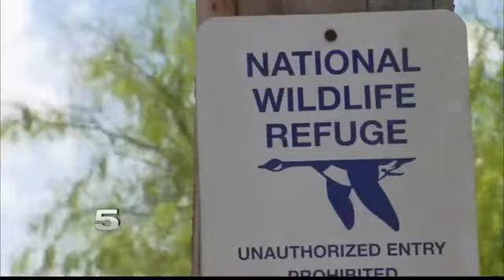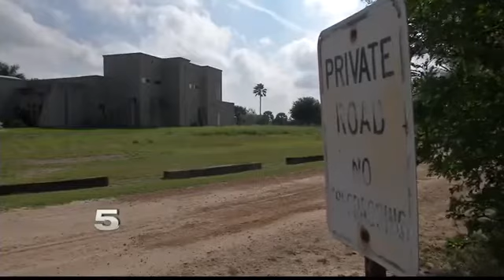State Wildlife Officials Search for Hunter Who Shot Mountain Lion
Game wardens believe the mountain lion was killed in Cameron County.